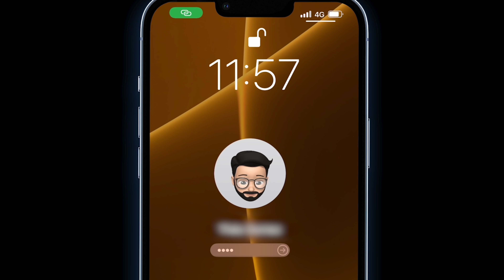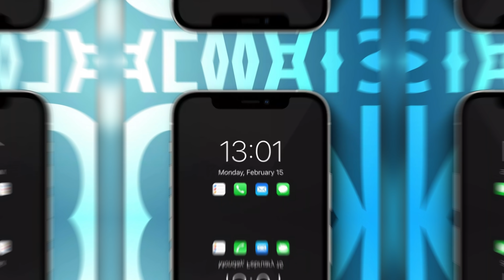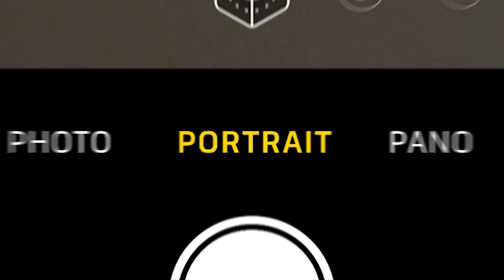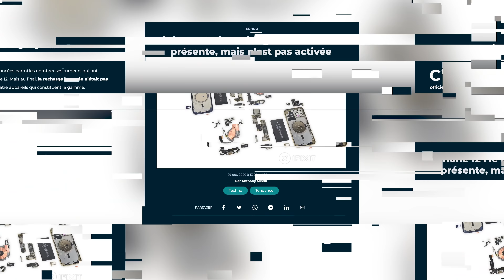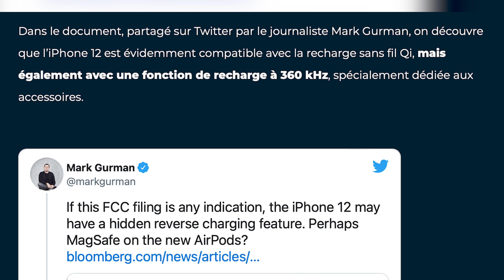iOS 16 : Les Futures Nouveautés !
● INFORMATION ●

► Montage : Jérémy COLSON

● ME SUIVRE ●